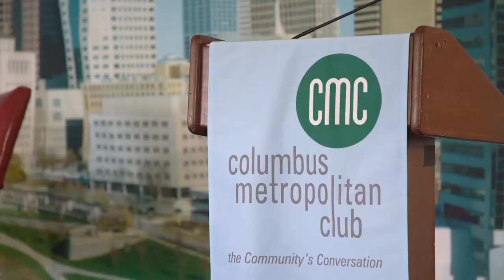The Columbus Metropolitan Club: African American Leadership Academy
With many companies and organizations focusing more on diversity and inclusion, the demand for diverse talent for boards and employees continues to grow.

The African American Leadership Academy expands the number of African American leaders who excel in their professions and engage in community service in central Ohio. The work reshapes the future landscape of leaders and broadens awareness of African American leadership beyond the borders of commonly tapped circles.

Are their efforts being fruitful and what challenges still lie ahead? To discuss the AALA and its goals, we welcome Yvette McGee Brown, Partner, Jones Day; Stephanie Hightower, President & CEO, Columbus Urban League; Toni Cunningham, Managing Director, Per Scholas Columbus; and host Mo Wright, President and CEO, RAMA Inc.